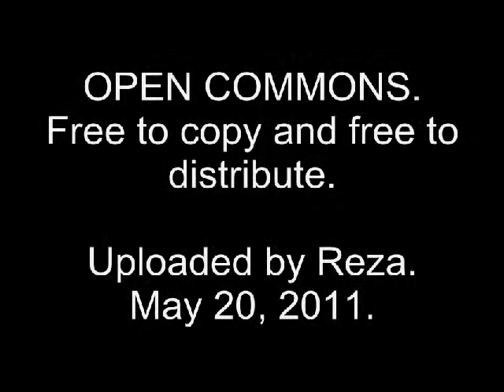Relationship of Children with Parents in Islam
Friday May 20th, lecture at the Bosnian Islamic Cultural Centre in Toronto Canada.